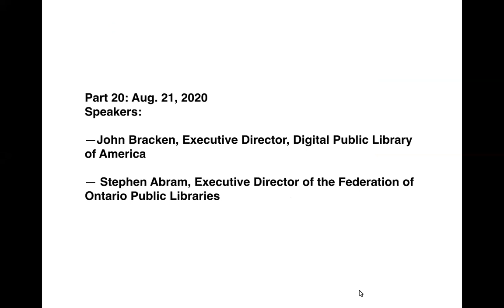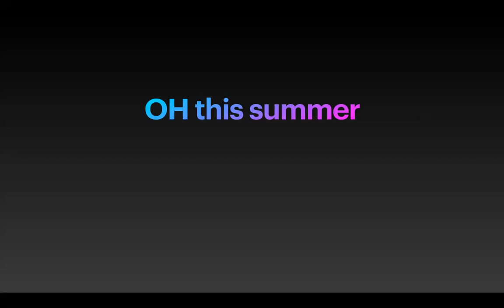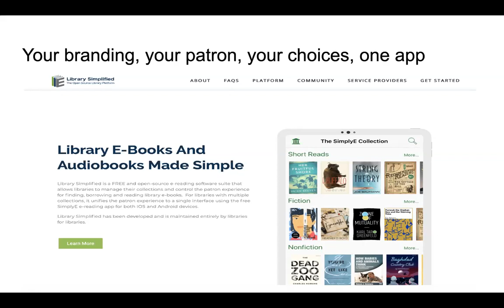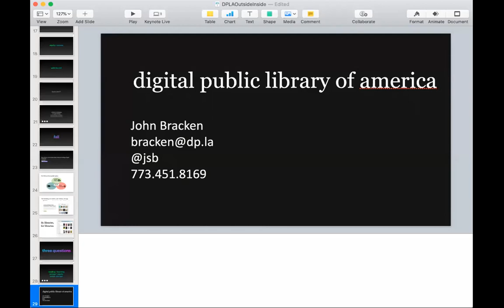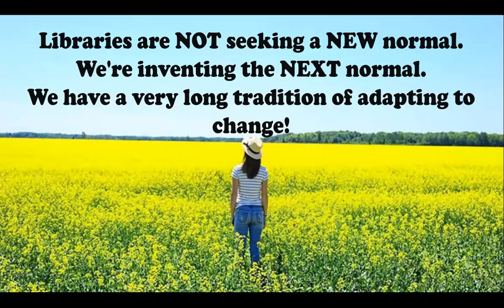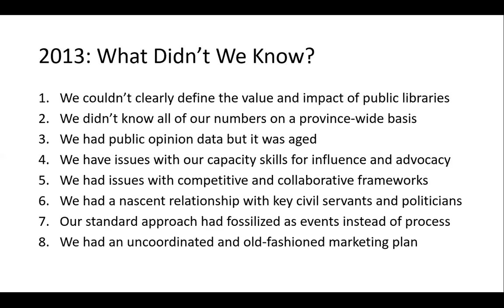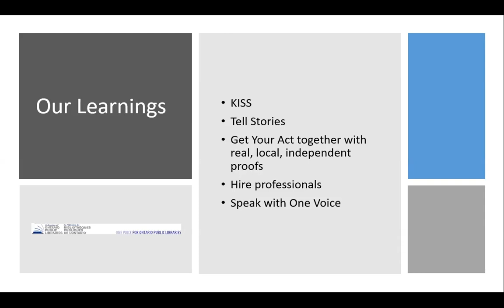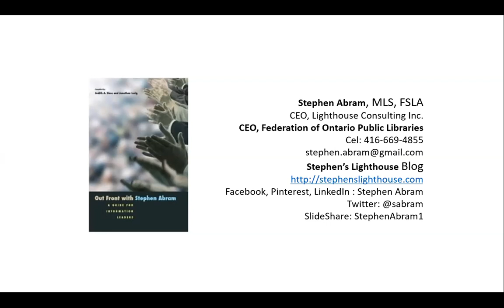Part 20: Outside In(ternet) and Inside Out(doors)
John Bracken, Executive Director, Digital Public Library of America talks about emerging trends for digitization and digitalization

Stephen Abram, Executive Director of the Federation of Ontario Public Libraries talks about libraries delivering services about in communities and advocacy